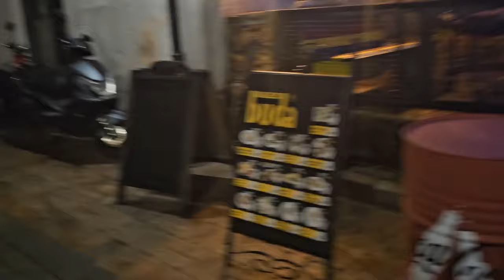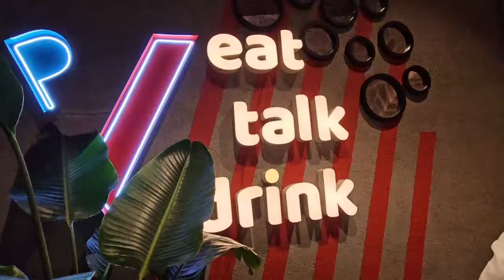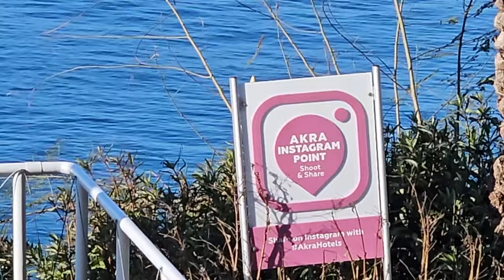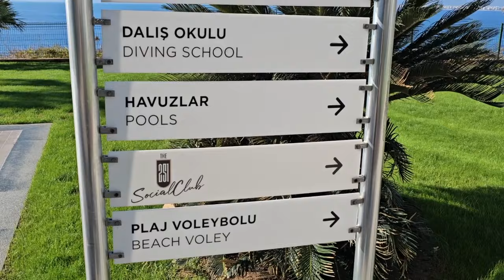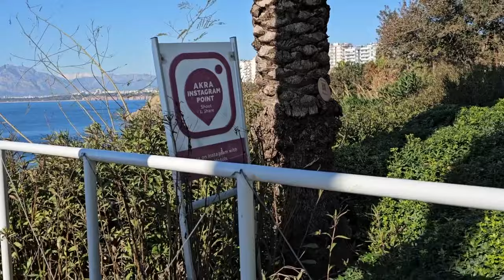🇹🇷Turcja/🇹🇷ANTALYA-Klubowo-Roots-Chillzone-Tour wokół hotelu🌴🤗 Nowe perfumy LELAS💋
EMAIL:Wspolpraca/Business